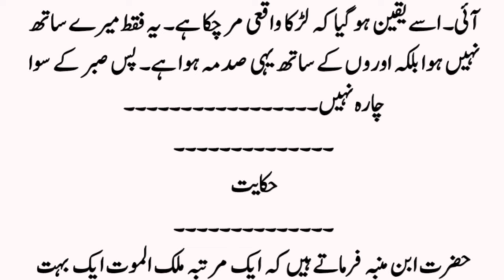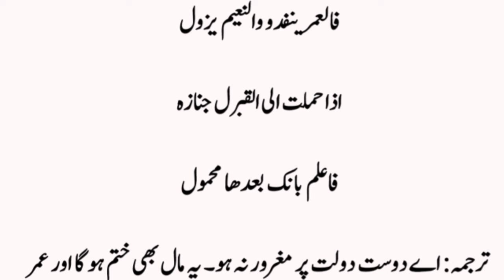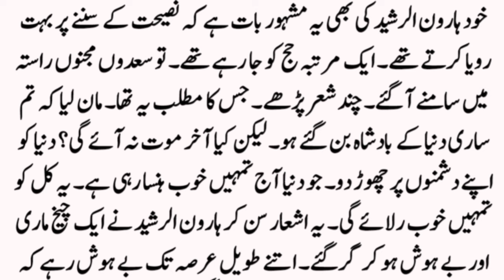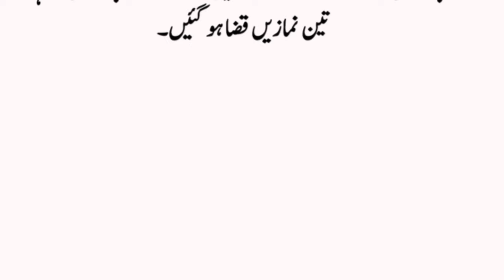Story of Shahjahan | Events of Muslim rulers | Waqyat | Kahani | Stories | Said Story